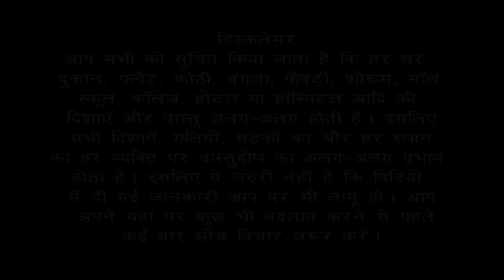How to Increase Sale in your Showroom/Shop Part-1 | Bansal Vastu | Dr. Vipin Bansal +91 9896082828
आप अपने North Facing Showroom की Sale बढ़ाना चाहते हैं तो आप हमारी इस वीडियो को जरूर देखें इसमें Vastu Shastra वास्तु शास्त्र और अपने अनुभव के छोटे-छोटे उपाय बताए गए हैं | जिससे आपके यहां आपके Showroom की Sale बढ़ जाएगी | आप इस वीडियो को शुरू से आखिर तक जरूर देखें |